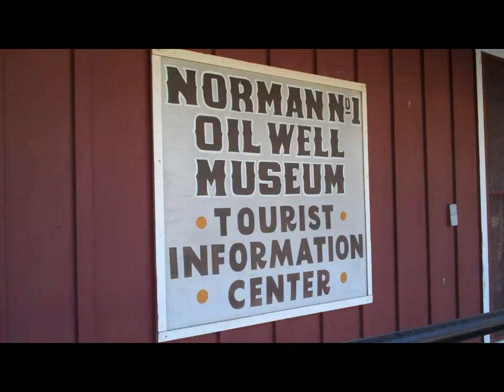Neodesha: Chief Little Bear Day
Montage video of the town of Neodesha during the Chief Little Bear Day
celebration. Enjoy.